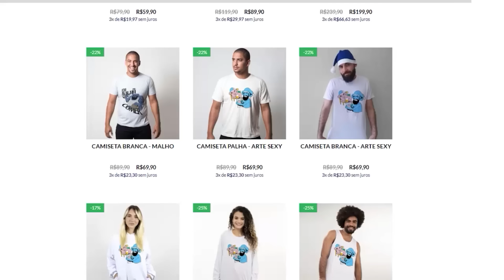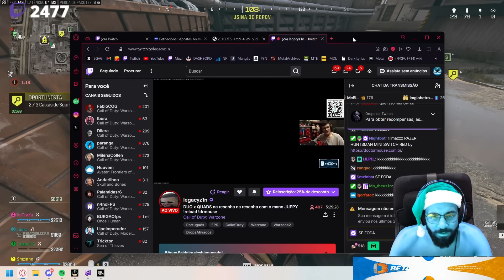COD: WARZONE 3 PT#35 - Eu não tenho costume de fazer compras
Jogamos com o corno do @Iburinha e do @katrapio